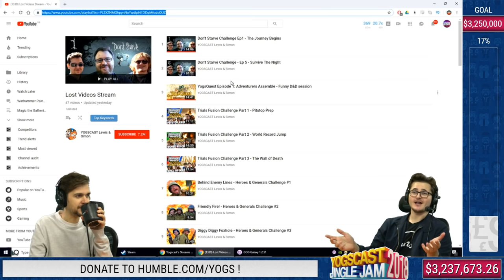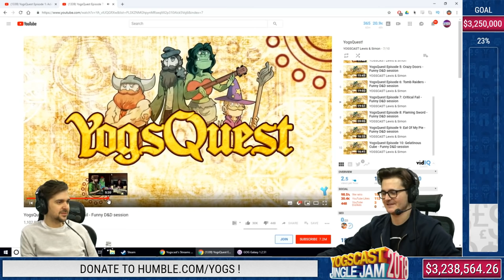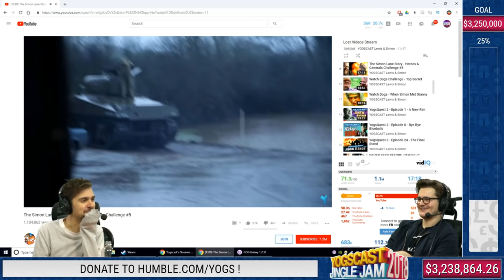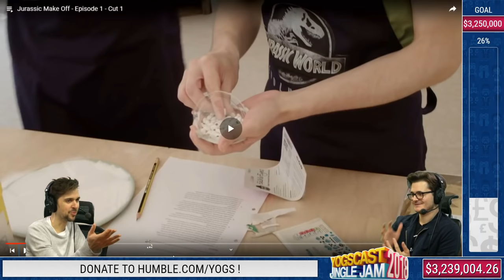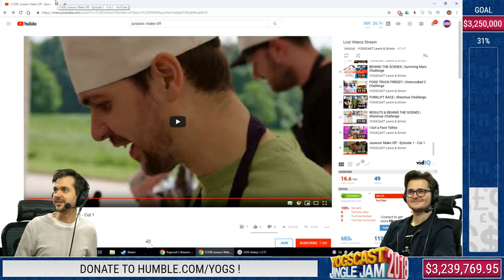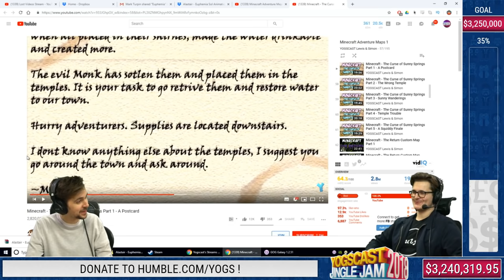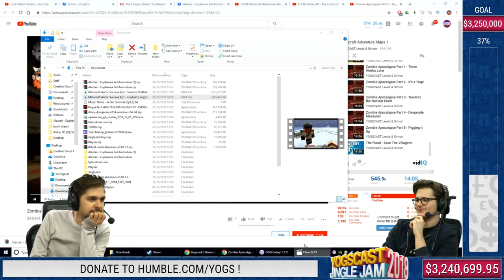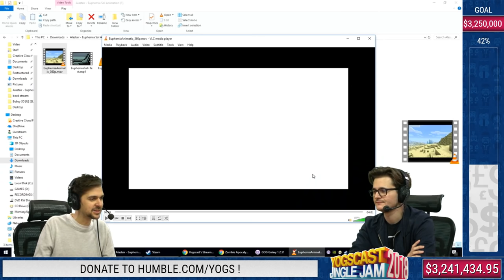THE LOST VIDEOS w/ LEWIS & TOM BATES! - YOGSCAST JINGLE JAM! - 30th December 2018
Support charity and get the Jingle Jam bundle here: Humble.com/yogs

The Jingle Jam is back and better than ever! Lewis & editor Tom Bates look at the lost Yogscast videos from Day 30 of the Jingle Jam 2018!